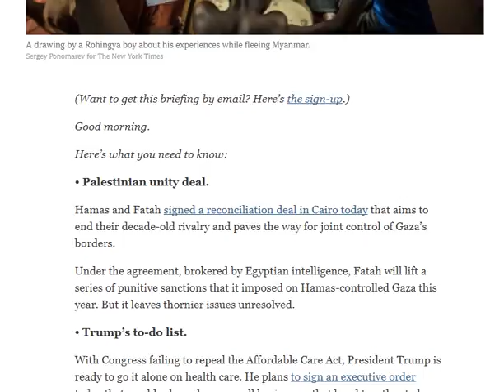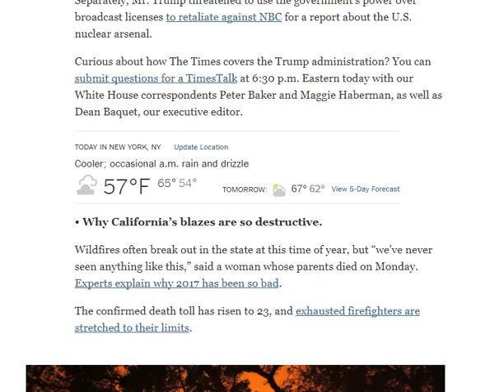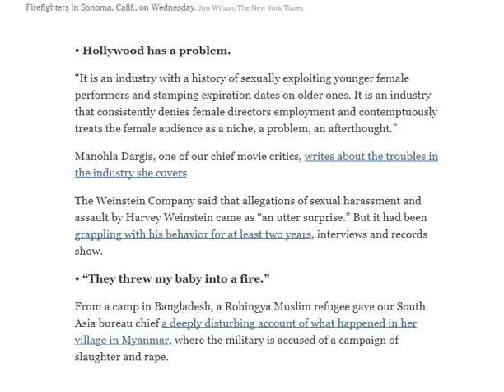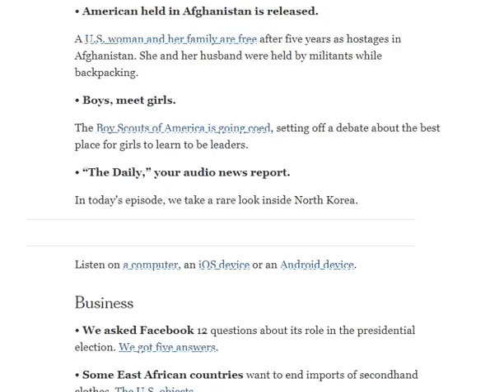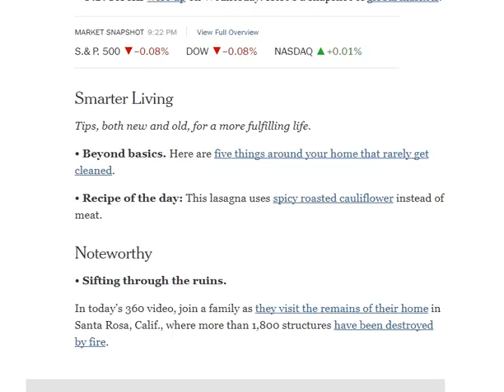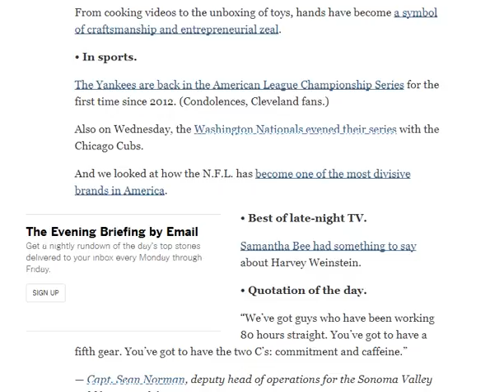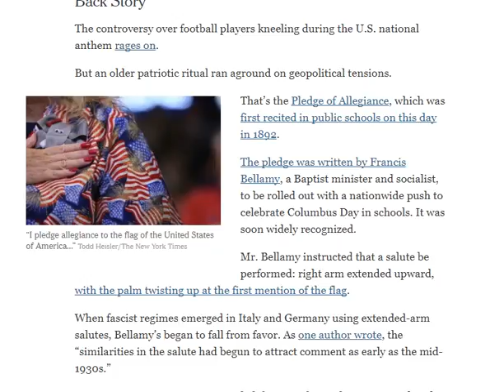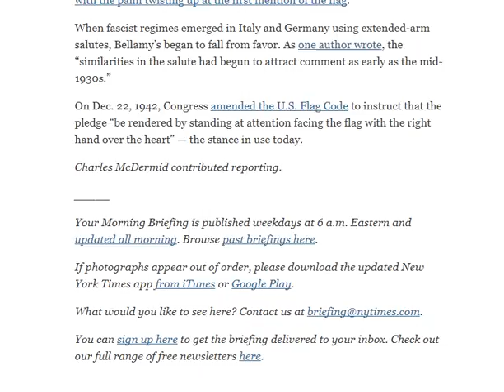Donald Trump, Harvey Weinstein, New York Yankees: Your Thursday Briefing